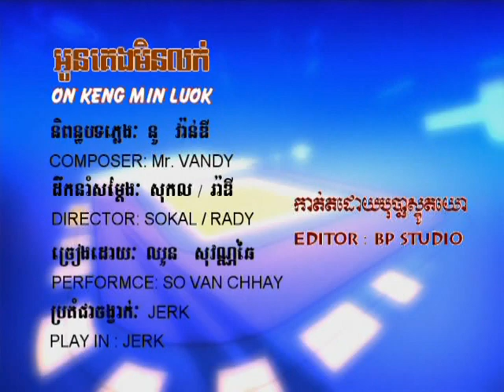Bopha DVD Vol 111-18 Karaoke Song